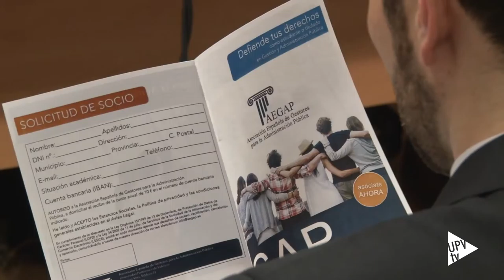Presentación de AEGAP AEGAP - Noticia @UPVTV, 11-02-2016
La Facultad de Administración y Dirección de Empresas de la Universitat Politècnica de València ha acogido la presentación de la Asociación Española de Gestores para la Administración Pública. Se trata de una nueva entidad cuyo objetivo es fomentar el futuro profesional de los estudiantes del Grado en Gestión y Administración Pública. Título impartido en varias universidades españolas; entre ellas, la Politècnica de València.

Aunque comenzó a fraguarse a mediados de 2015, oficialmente AEGAP nació el pasado mes de octubre fruto de la inquietud de estudiantes y docentes del Grado en Gestión y Administración Pública.

Por tanto, AEGAP se ha constituido como asociación de ámbito nacional, con sede en la Universitat Politècnica de València con la intención de defender los intereses profesionales de estudiantes y graduados en Gestión y Administración Pública.

En este sentido, se están realizando gestiones para crear una delegación en Andalucía con sede en la Universidad de Cádiz.

El acto de presentación oficial de la Asociación Española de Gestores para la Administración Pública, celebrado en la Universitat Politècnica de València, ha contado con la presencia, entre otros invitados, del subdirector General del Instituto Valenciano de Administraciones Públicas, José Javier Cuenca.